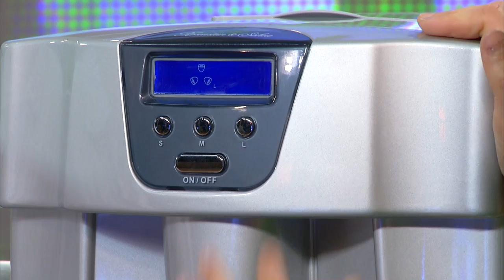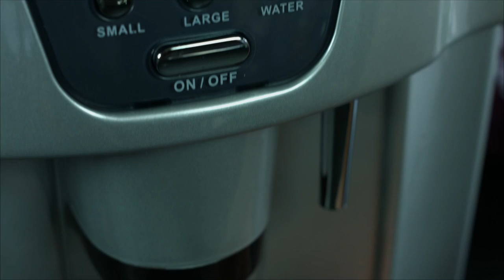Rosenstein & Söhne Tisch-Wasserfilter, 2,4 Liter, mit Filter-Kartusche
In diesem Video zeigen Ralf Janssen und Patrizia Sapienza alles rund um Thermoglas & Eiswürfelmacher.

(00:04:00) Cucina di Modena Thermoglas: Doppelwandige Gläser, 2er-Set (Teeglas)
Praktisch und schön: vereint Funktionalität und ungewöhnliches Design
* Doppelwandiges Trinkglas im praktischen 2er-Set
* Für kalte und heiße Getränke, Eiskaffee, Glühwein u.v.m.
* Hochwertiges Borosilikat-Glas: leicht, robust und unempfindlich gegen Kratzer
* Hält Temperaturen von -30°C bis +220°C stand
* Spülmaschinengeeignet
* Mikrowellen-, Backofen- und Gefrierschrank geeignet
* Füllmenge: 380 ml
* Inklusive deutscher Anleitung - Außerdem relevant oder passend zu: doppelwandig, Thermobecher, Tassen, Kaffee, Tasse, Latte

(00:07:00) Rosenstein & Söhne Ultraleichte Wasser- & Saft-Karaffe mit Kälte-Akku, 1 Liter
Unterwegs oder zu Hause: Genießen Sie den Sommer mit eiskalten Getränken
* Auch gut fürs Essen mit der ganzen Familie: Fülmenge 1000 ml
* Große Öffnung für leichtes Einfüllen und bequemes Reinigen
* Ideal für Partys, warme Sommertage oder Familienpicknicks
* Mit verschließbarem Ausguss und praktischem Griff
* Ultraleichte Karaffe mit Kühl-Akku
* Auch gut fürs Essen mit der ganzen Familie: Füllmenge 1000 ml
* Geringes Eigengewicht: nur 226 g
* Maße: 155 x 110 x 255 mm
* Inklusive Kälte-Akku und Anleitung

(00:10:00) Cucina di Modena - statt 39,90 EUR jetzt 16,99 EUR

(00:13:00) Rosenstein & Söhne Eismaschine (Eismaker) - statt 449,90 EUR jetzt 150,99 EUR

(00:16:00) Rosenstein & Söhne Eiswürfelmacher: Eiswürfelmaschine EWS-2300, Eis- und Wasserspender (Eiswürfelspender)
Eiswürfel oder kühles Wasser direkt in Ihr Glas: mit Einhandbedienung
* Eiswürfelbereiter mit Direkt-Spender, kein Umweg über Behälter
* Einfach das Glas gegen die große Taste drücken
* Viel hygienischer als ein offener Eiswürfelbehälter, kein Hantieren mit Zange oder Schaufel
* Tolles Extra: Integrierter Kaltwasserspender
* Erfrischt Sie schnell: 9 Eiswürfel pro Durchgang (8 Minuten), bis zu 8 kg Eis pro Tag
* Wählen Sie zwischen 2 Eiswürfelgrößen
* Eisvorrat: bis zu 800 g
* Wassertank-Volumen: 1,8 Liter
* Der Tank ist immer voll: direkter Wasseranschluss möglich
* Einfache Einstellungen über 3 Knöpfe
* LCD-Display: übersichtliches Bedienpanel an der Front
* Kontrollfenster, Kontroll-Leuchten mit Signaltönen: Behälter voll/Wasser nachfüllen
* Maße: 37 x 35 x 31 cm, Schlauchlänge: 100 cm
* Eiswürfelbereiter EWS-2300 inkl. deutscher Anleitung - Außerdem relevant oder passend zu: Eiswürfelmaschiene, Elektrischer, Kühlschrank, Eisformen, Cocktail, Automat, Eisform, Disco, Küche, Kühl